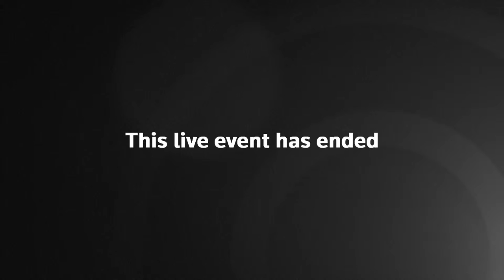Water industry bosses questioned by MPs over Thames Water finances – watch live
Thames Water industry bosses are questioned by a parliamentary committee as concerns mount over the company's financial viability